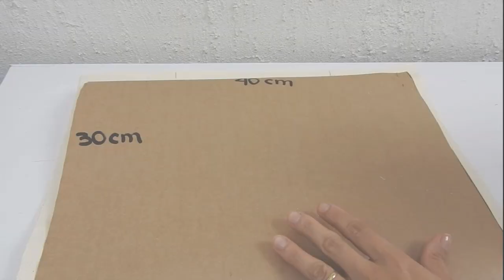SACOLINHA ECOLOGICA COSTURA CRIATIVA